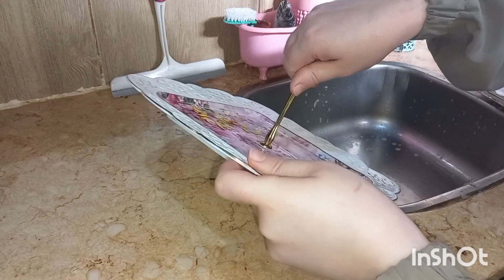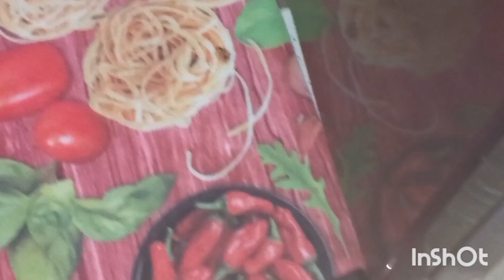رجعت ريما لعادتها القديمه🤦‍♀️😂اول روتين لياا بعد العيد♥